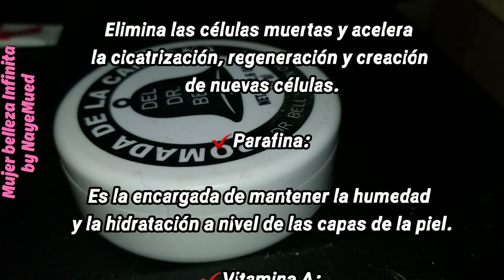Ufff quien no recuerda esta crema? Nuestras abuelitas, Nuestras mamás siempre usando esta maravilla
AQUI TE MUESTRO LOS EXCELENTES USOS QUE LE PUEDES DAR, NO TE ARREPENTIRÁS.